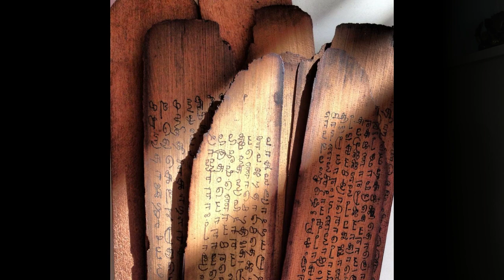The Truth Behind the Indian Palm Leaf Manuscripts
After researching the Indian Palm Leaf Manuscripts for over 10 years and interpreting thousands of Palm Leaf Readings I realized there is much more to be said about them and communicated. To start off with, many people never heard of them, don't know how they work or tend to go to the wrong people to get their Indian Palm Leaf Manuscript Readings. I'm starting my video series that will explain more about the ancient Palm Leaf Manuscripts from description, process and amazing true stories from past matchings and readings as well.

To get more information, or to start the search for your personal Indian Palm Leaf Manuscript, visit our